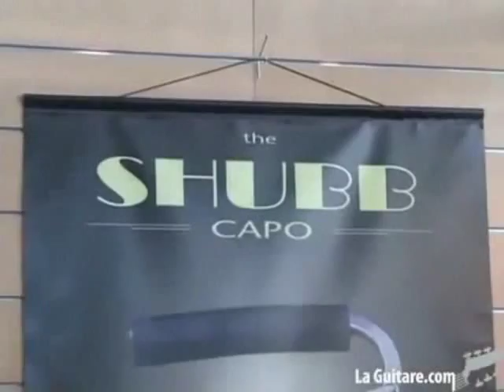Julian Dawson - Uneasy Rider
Singer-songwriter-multi-instrumentalist and authorJulian Dawson performs "Uneasy Rider", a track from his CD, "Travel On".

On July 4th 1954, the day Elvis Presley first got together with Scotty and Bill at Sun Studios in Memphis, Julian Dawson came into the world in London, England. He grew up in Kent as one of seven brothers, had nine misspent years at two Catholic boarding schools which ended when he was expelled the day before his 17th birthday. After a year spent working, he went on to study Fine Art and Printmaking at Exeter Art College.

With solo performances and an increasingly popular Art School Band, he soon realised that singing suited him much better than painting and he joined his first professional band, playing for the US forces in Germany. With the example of the Beatles firmly in mind, he left England overnight to start rehearsals in Frankfurt, where it soon became clear that there was no scope for original material, so Julian left to see what the rest of Germany had to offer.

After a move back to England, the next few years saw a lengthy period of learning his trade touring all over Europe with his various band line-ups, which eventually led to a flood-pub-rock influenced first LP, Let Out The Pig. Realising that the energy he was spending on keeping a Transit van alive would be better spent making a good record, Julian began working at the Can Studio near Cologne on tracks which led to The Flood project with Rosko Gee (Traffic) and Jaki Liebezeit (from Can). An early 12 on Rough Trade was followed by two highly acclaimed albums on Polydor: As Real As Disneyland and Luckiest Man In The Western World, with studio guests Richard Thompson, PP Arnold and Toots Thielemans. Excellent reviews internationally and album of the month status in Germany added to the growing interest in Europe.

America had always been a goal and 1990 saw Julians first stateside release  the CD Live On The Radio on Watermelon Records in Austin, Texas. Regular song-writing trips to the US followed and when Julian signed with BMG/Ariola, he used his newly-acquired contacts to record 1991s Fragile As China in Nashville with Garry Tallent (E Street Band) producing and a host of stellar guests including Vince Gill, Michael Henderson, Jerry Douglas and Dr. Hooks Dennis Locorriere. The first single How Can I Sleep Without You went straight into the German charts, helped by four months of high-profile touring as special guest of that countrys most popular band BAP.

With the new line-up featuring Rodney Crowell alumni Steuart Smith and Vince Santoro, Julian had two highly successful European tours (preserved on the BMG live CD June Honeymoon) and in the Autumn of 1992, was back with Garry Tallent in the studio for follow-up album Headlines, his regular band augmented by guests Duane Eddy, Jo-el Sonnier, Dan Penn, Bill Payne, Steve Forbert and vocal group 14 Karat Soul. On the back of the accapella single Sunday Into Saturday Night the album was released in the UK on Arista, with further lengthy spells of touring.

BMG preserved ten years of turntable hits on the 1994 compilation How Human Hearts Behave, with statutory extra tracks specially recorded in New York with producer Stewart Lerman. A stand-out ballad version of How Can I Sleep Without You as a duet with Lucinda Williams and two songs with the Roches, accompanied the selection of singles, live tracks and re-mixes that made up the rest of the collection.